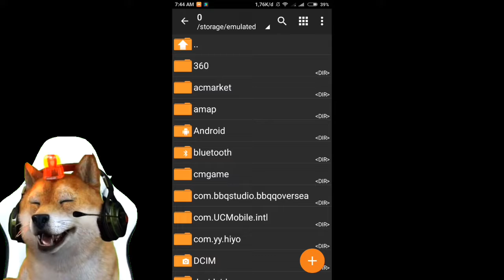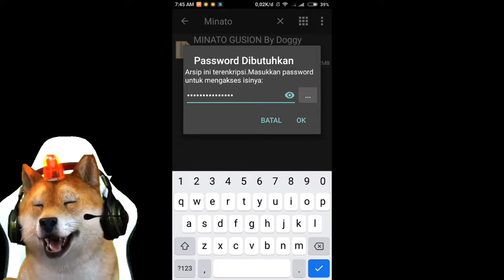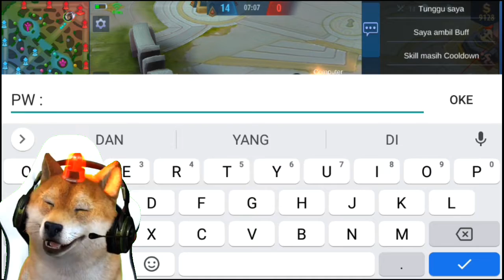script skin gusion minato | full effect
oke halo teman teman, di video kali ini saya akan membuat script skin gsuion minato full effect. untuk password nya masih saya sembunyikan jadi jangan skip videonya untuk mengetahui password nya.bantu saya mencapaiu 4000 jam tayang.

oke ini dia link download bahan bahan untuk meng script ML kalian

Jika anda suka, bagikan video ini ke orang lain. karena akan ada giveaway yaitu akun mythick saya yang akan diberikan jika subscriber saya telah mencapai 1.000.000 subscriber